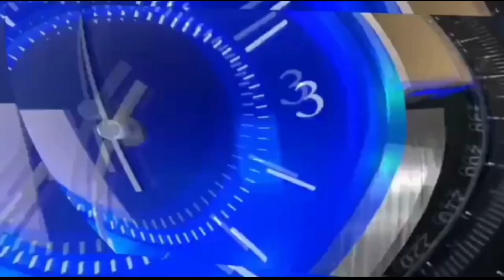18 से 22 साल के 12 मनचलों के महिला पुलिस ने पकड़वाए कान | परिजन पहुँचे थाने